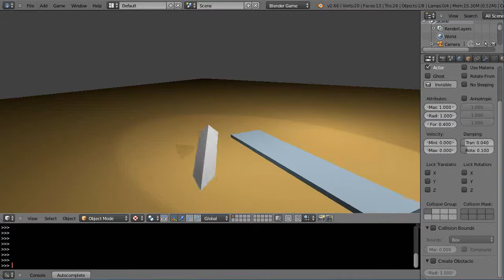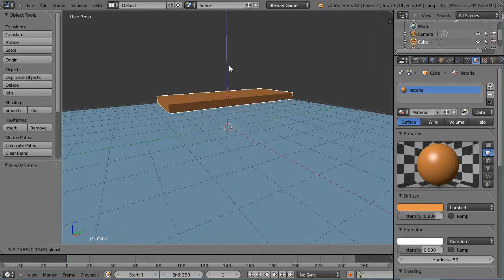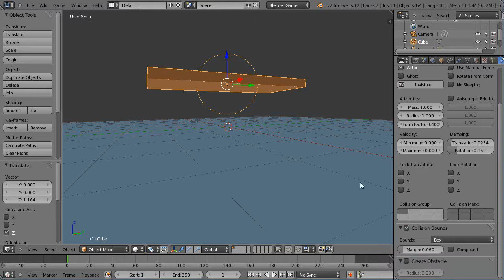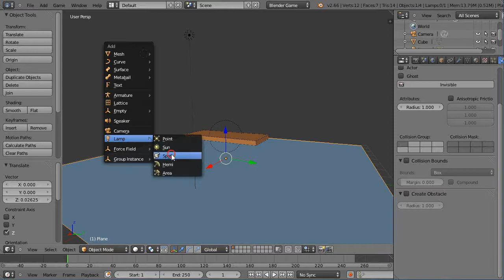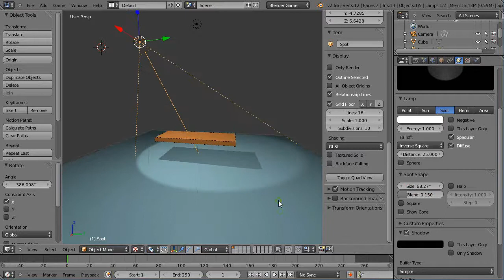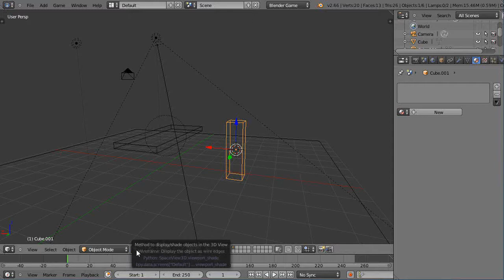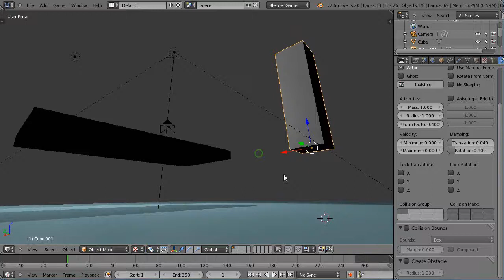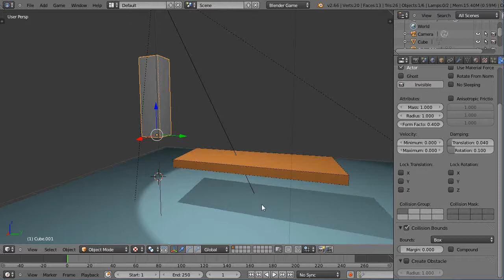Blender Tutorial - Powerful Steps to Get Started with the Game Engine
A quick and easy Blender lesson to hep you get started using logic bricks within the game engine so you can enjoy the easy and power that Blender has to offer.